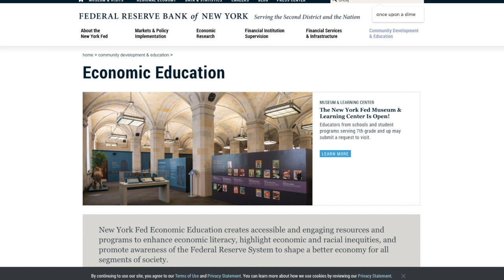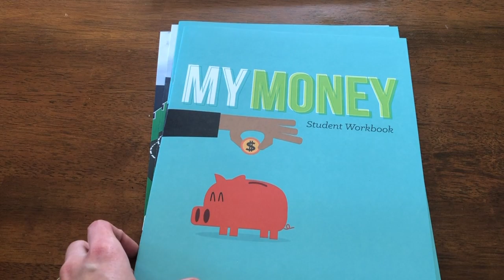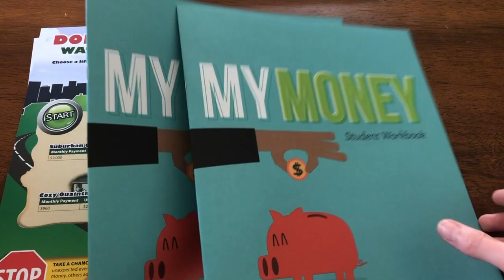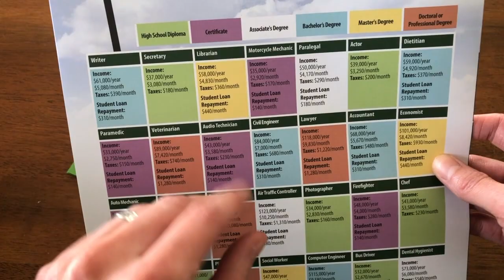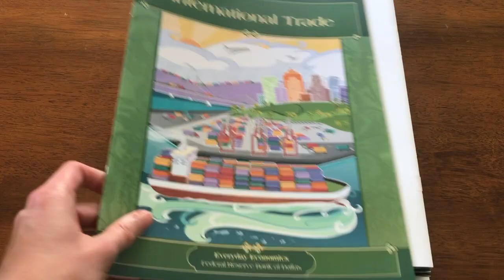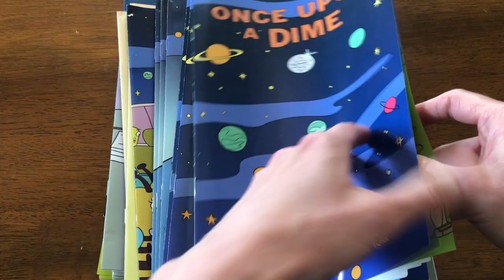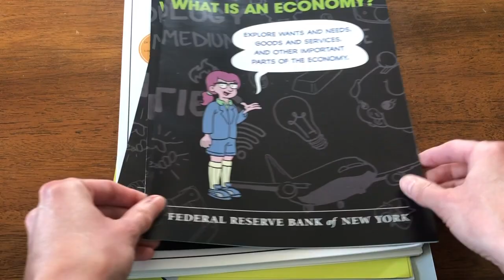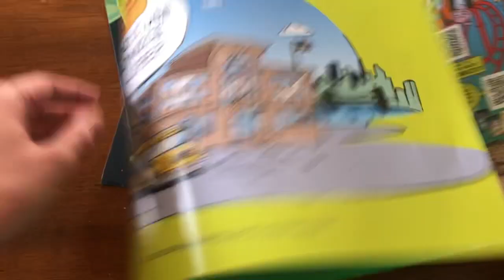Free Financial Literacy Resources | Federal Reserve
In this video I share what resources I ordered from the Federal Reserve